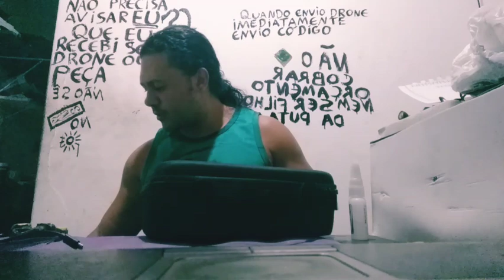Maratona 15 drones - parte 1/3